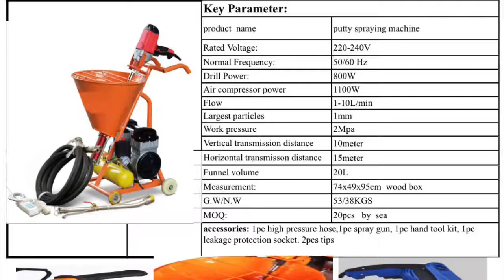Wall cement concrete putty plastering spray machine India Hyderabad Bhagwati machines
Heavy duty wall plastering machine to save labour time
Perfect for cement / concrete
Also good for spraying putty
Available in Hyderabad, Telangana , India